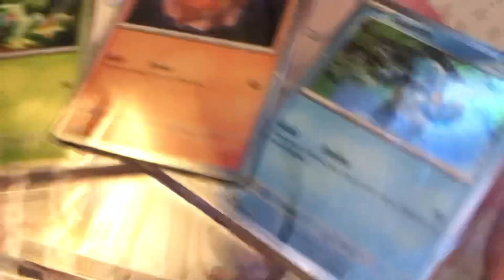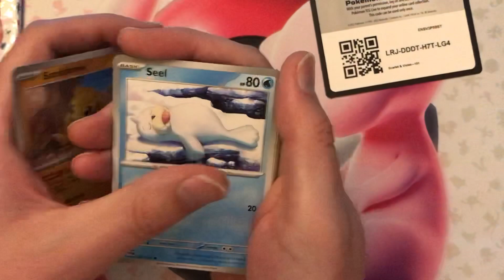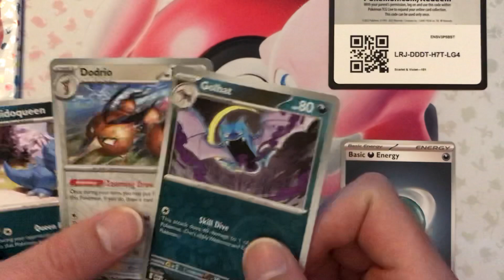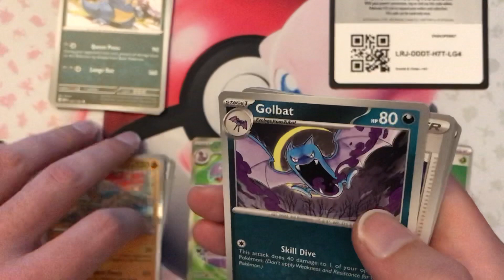Scarlet & Violet 151 // poster collection opening 02